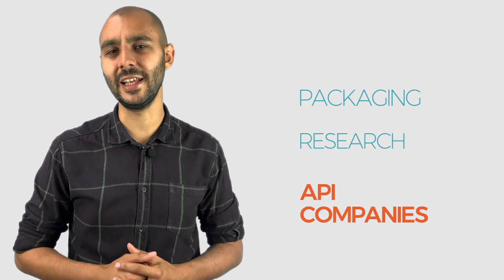What are APIs (Active Pharmaceutical Ingredients)?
Sometimes we find ourselves lost for words when we want to explain to our friends or family what we do for a living and what our role in the pharmaceutical industry is. Join Ammar Badwy in this video where he explains in layman's terms what the API market is to him.

This is our third video in our explainer series. Would like to see more videos like this one?

Pharmaoffer is a platform where you can find all qualified API suppliers, such as GMP, FDA, CEP and Written Confirmation, in one place. We connect manufacturers, suppliers, producers, traders and buyers of active pharmaceutical ingredients (API, APIs) with each other.

Pharmaoffer is still looking for new API suppliers! Check out the following page and find the APIs you want to offer to the buyers using Pharmaoffer.
Are able to supply one of these APIs? Let us know!